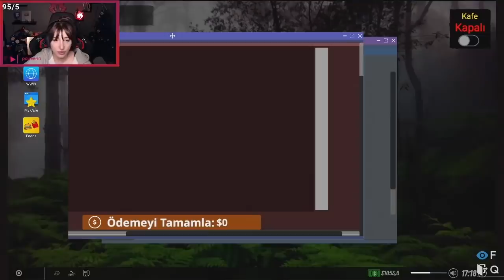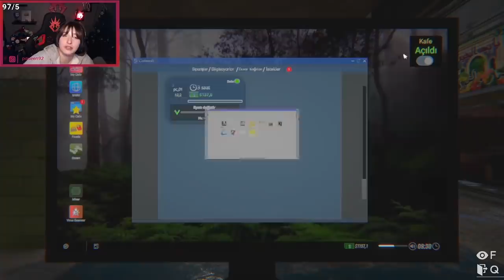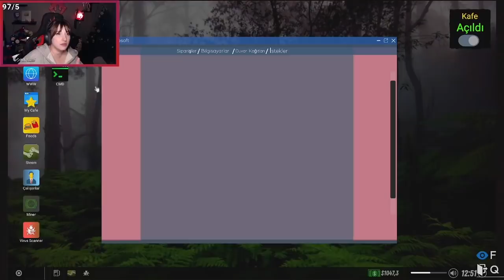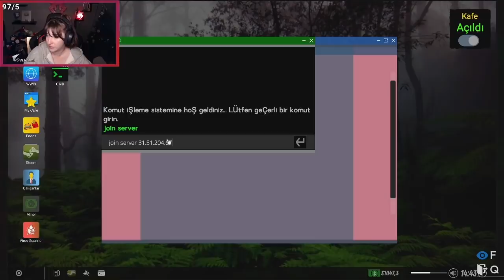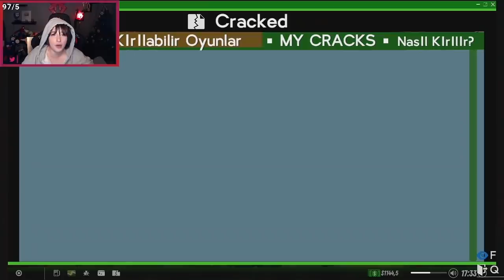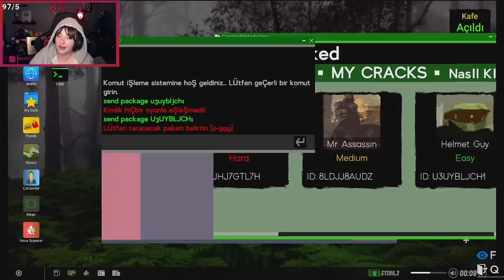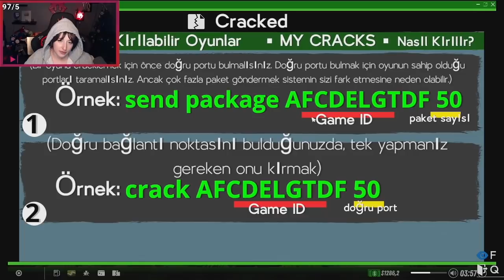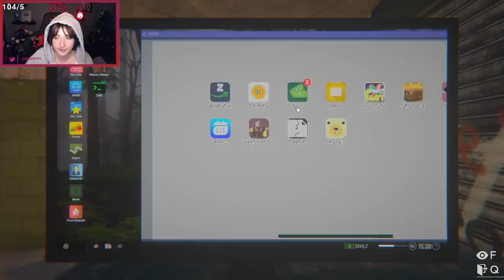SİNAN İNTERNET KAFE | INTERNET CAFE SIMULATOR 2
Serinin ikinci oyununda harika bir internet kafe inşa etmeye çalışacağım. Bu sırada sokak haydutlarının ve gangsterlerin paramı almasına engel olmam ve para kazanıp kafemi güzel bir şekilde işletmem gerekiyor. İyi seyirler...